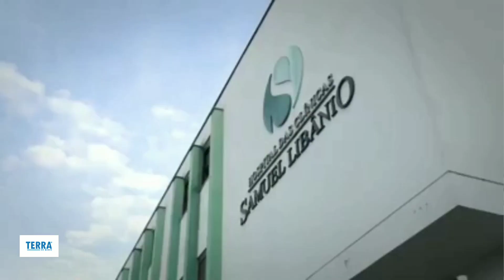Casal de 83 anos e 80 anos se recupera da Covid-19 e deixa hospital no Sul de Minas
Terra do Mandu traz notícias de Pouso Alegre e região Sul de Minas.